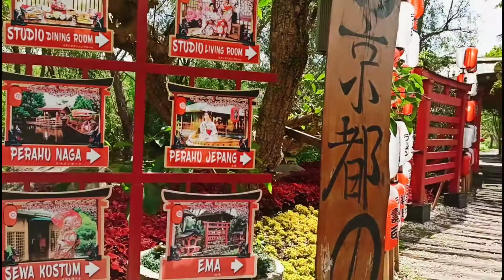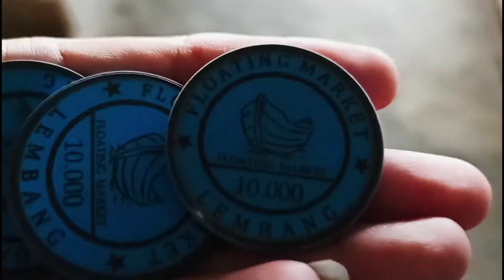Floating market lembang || gratis masuk rainbow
Owh iya kita seperti biasa yah, akan bagi-bagi vocher menginap GRATIS Dan pulsa buat kalian
SYARATNYA :

 Floating market lembang bandung Kondisi di saat new normal sepi ya guys, ini kita pergi selalu di hari biasa ya biar ga rame 😁 Tiket masuk floating 30k

sudah termasuk ke area rainbow garden dan tiketnya pun bisa di tukarkan minuman👌🏻

Untuk ditempat makannya kita bisa tukar koin floating market seharga makanannya ya guys, soalnya ga bisa di refund 🙂 Selamat menonton vidionya ya

Hotel rekomendasi bagus murah di bandung 96 ribu

Hotel Ciampelas 130 ribuan aja

Rekomendasi tempat makan bandung, murah dan enak Asep stoberi